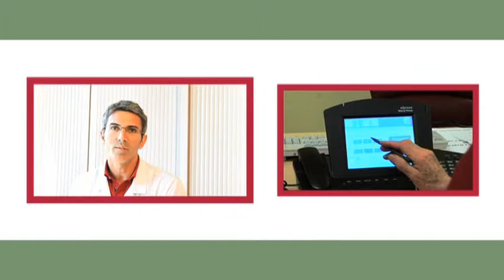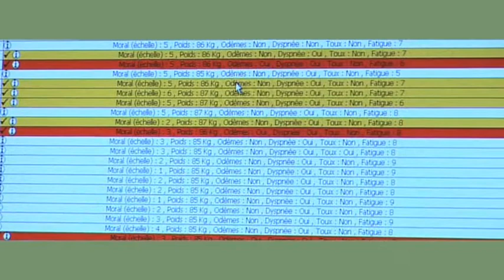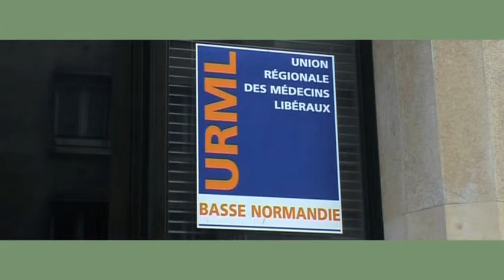Faire évoluer les usages grâce aux TIC - CHU de Caen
Projet de suivi éducatif à domicile service de cardiologie.
L'ANAP a souhaité mettre en avant, dans le cadre du salon Hôpital expo-HIT 2010, trois initiatives remarquables de mise en œuvre d'un projet fédérateur dans un établissement de santé.